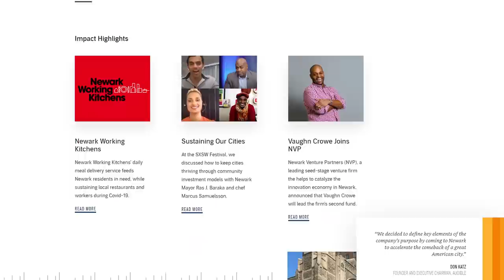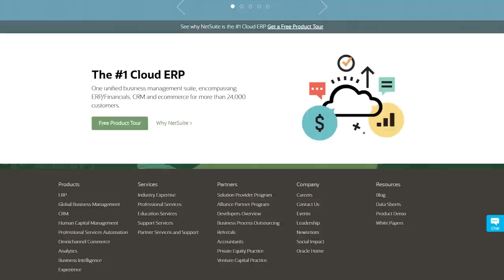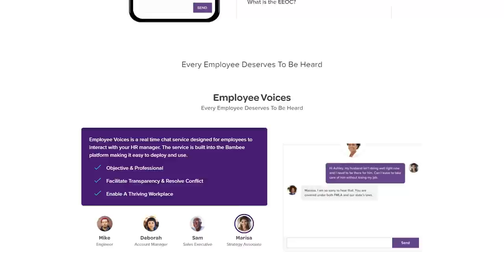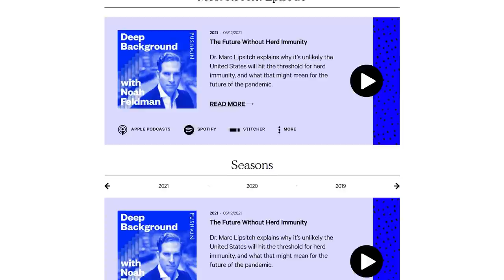Don Lemon | Ep.2 | On Brand with Donny Deutsch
Award-winning CNN anchor and author, Don Lemon, sits down with Donny Deutsch to dig into the legendary anchor’s brand, which he describes as a truth-teller with a point-of-view in today's world of news broadcasting. Lemon and Deutsch go on to have a candid conversation about race, the brand of racism and what Lemon believes has made CNN the iconic brand that it is today. But first, Deutsch takes us through his Brands of the Week making waves, and shares his biggest brand prediction for next week in an all-new segment called Brand Forward.

Episode socials:
Don's Instagram - @donnyjdeutsch
Don's Twitter - @DonnyDeutsch
Don's Instagram - @donlemoncnn
Don's Twitter - @donlemon